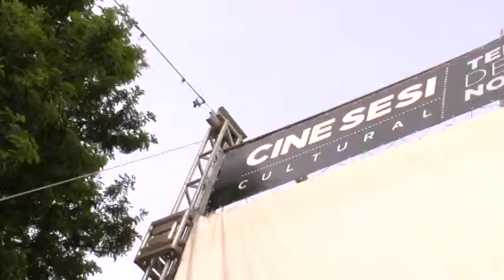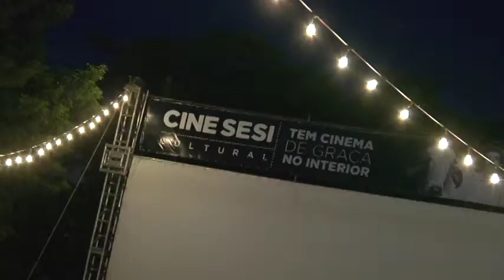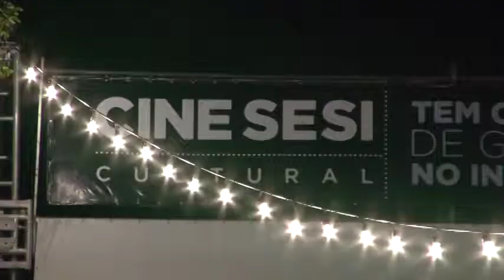DOCUMENTÁRIO CINE CULTURAL PE 2010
O CINE CULTURAL é um projeto idealizado por Lina Rosa Vieira, Diretora de Criação da Aliança Comunicação e Cultura. Diretor de Atendimento: Luiz Otávio Vieira - Tavinho.